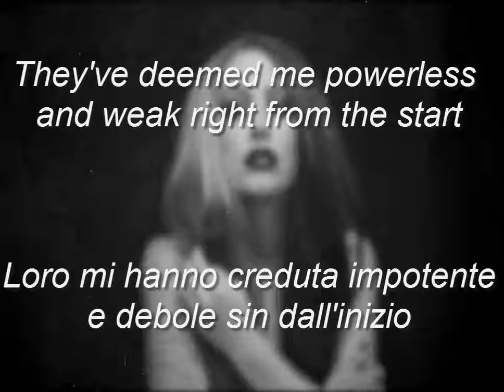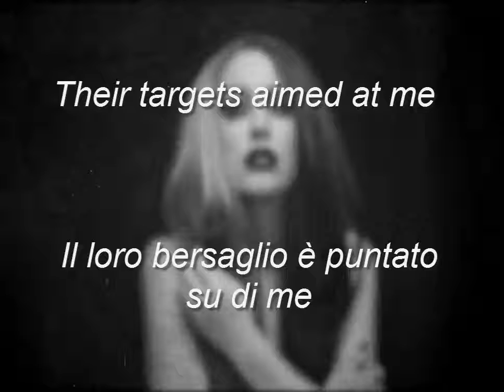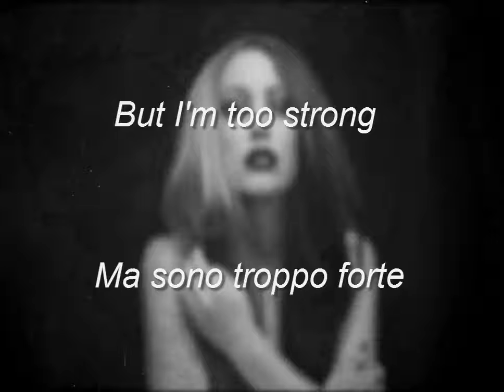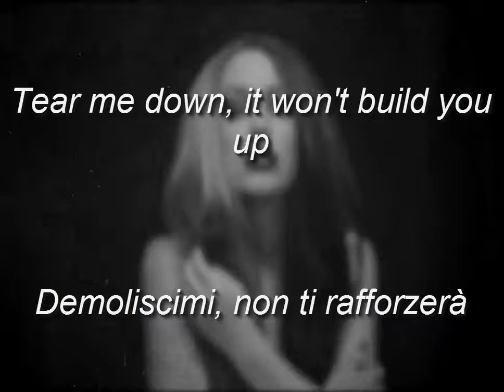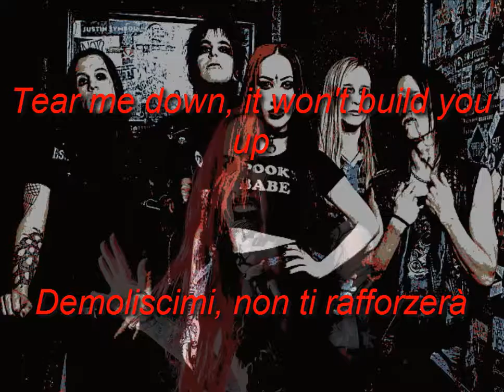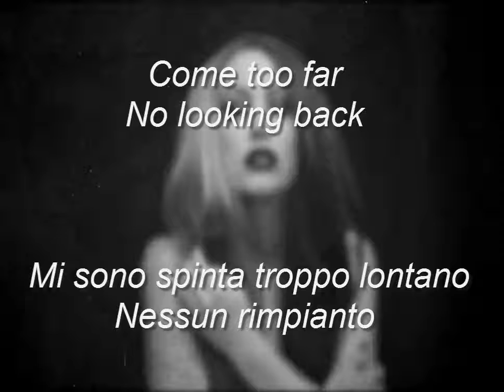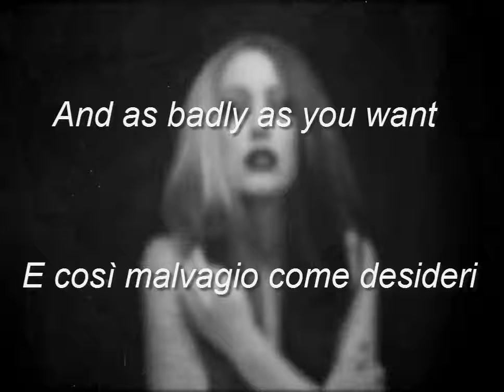New Years Day - Relentless lyrics & traduzione italiana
Artista: New Years Day
Titolo: Relentless
Album: Malevolence